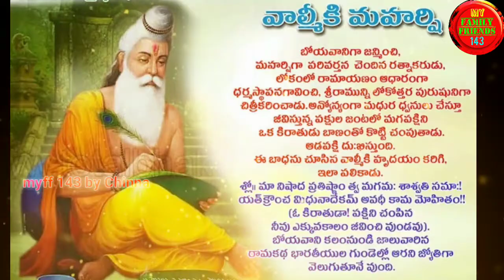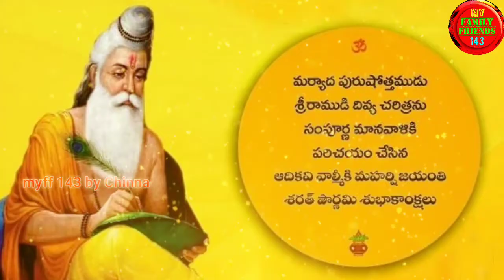వాల్మీకి మహర్షి జయంతి | బోయ కుల చరిత్ర పాట | valmiki jayanthi | myff143 | subscribe | Telugu